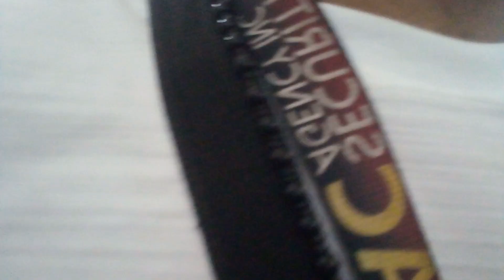hello mga idol beli lang ulam sa bacolod sa boracay pa kakain😁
pomanta pa kami ng bacolod bumili lng ulam pang tanghalian boracay pa kakainin😋😁